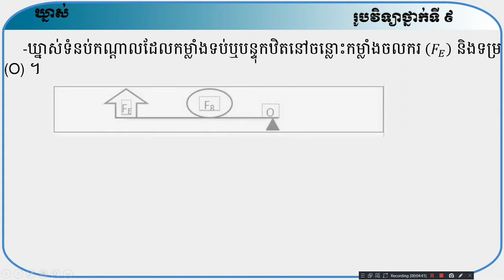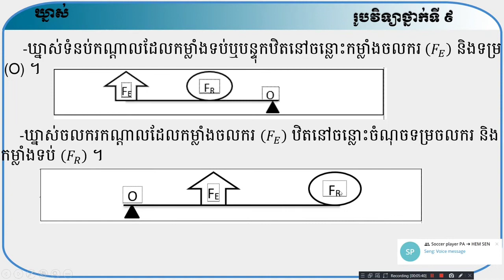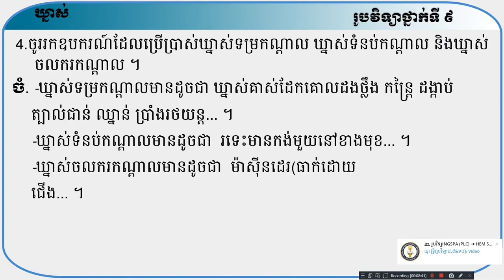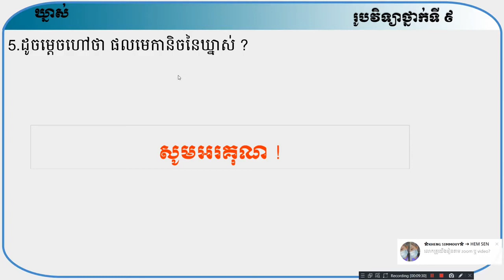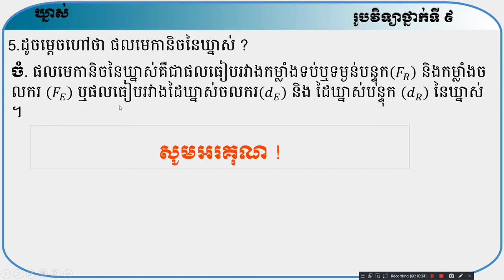រូបវិទ្យា (ថ្នាក់ទី៩)ជំពូកទី២ ម៉ាស៊ីនងាយមេរៀនទី១ ឃ្នាស់បង្រៀនដោយ ៖ លោកគ្រូ ហែម សេន Study Physic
Study Physic with teacher Hem Sen in Chea Sim Prek Anchanh high school New Generation School(NGS)
វិទ្យាល័យ សម្ដេចអគ្គមហាធម្មពោធិសាល
 ជាស៊ីមព្រែកអញ្ចាញ(សាលារៀនជំនាន់ថ្មី)
មុខវិជ្ជា             ៖ រូបវិទ្យា (ថ្នាក់ទី៩)
ជំពូកទី២ ម៉ាស៊ីនងាយ
មេរៀនទី១  ឃ្នាស់
បង្រៀនដោយ  ៖   លោកគ្រូ ហែម សេន
Hem Sen 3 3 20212